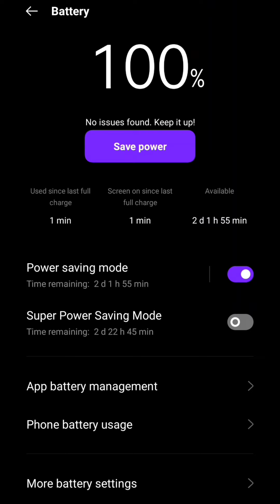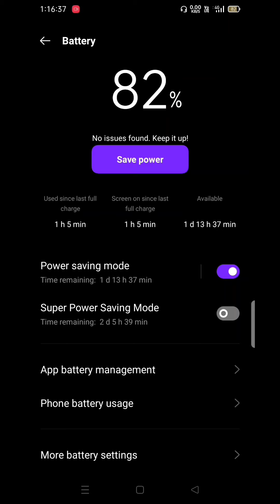Realme 5pro Battery and camera review after Realme UI 2.0 Android 11 update/smooth zooming features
Hi friends
Technical video for youtube channel